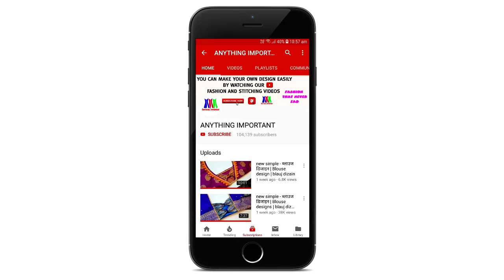High Neck kurti full Collar Lace piping Neck Design | Kurti And Blouse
hi guys,
        I am Payal Verma in this video
i will show you How to Cut and Stitch high neck kurti full coller with in lace piping neck design for kurti and blouse you can make it easily i hope you like it

high neck collar designs | new bridal saree blouse desgin | collar neck cutting and stitching | paithani silk saree | explore paithani saree blouse design | new model blouse designs 2019 | Collar wala design dhar. gala | how to cut full collar neck | collar neck design | collar neck cutting and stitching | full collar kurti patiyala salwar | dhoti salwar | blouse | designer salwar suit | kurti | kameez cutting video | suit design cutting | dori piping neck design | neck design with piping and button